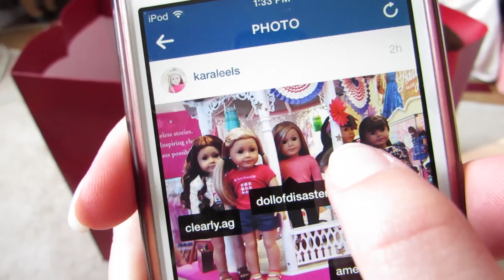Opening What I Got at the American Girl Place! {7/10/15}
I had so much fun meeting Kara, dollofdisaster and ag.blue! I hope to meet up with them again in the future! Before anyone asks, I do recommend the hammock and the review video will be up as soon as possible.

If you see any of my videos that isn’t on this channel (agwebkinz010) you need to tell me ASAP so I can take care of it! Thank you!

Instagram: @beach.dollies (don’t question it)  I accept as soon as possible. When/if I accept you, read the caption of the newest post :)
Instagram: @officialagwebkinz010 (Youtube update account)
I don’t have any other social media accounts :P

FAQ:
Q: How old are you?
A: 19

A: A Canon Poweshot sx50 hs for most of my newest ones and an iPod touch 5/iPhone 5s occasionally

Q: What do I use to edit my videos?
A: iMovie (Version 10.0.6)

Q: Can you show your face?